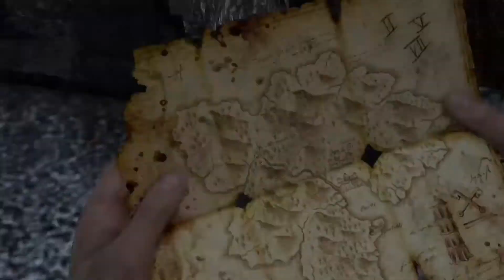Uncharted™ Drake's Fortune Part-15 The Heart of the Vault [No Commentary]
The development of Uncharted: Drake's Fortune began in 2005, and saw Naughty Dog altering their approach to development, as they sought to create a humanized video game that was distinct from their other entries. It was subsequently delayed numerous times through its development, as the team regularly updated or wholly changed various aspects related to the story, coding, and the game's design. Uncharted: Drake's Fortune is notable for being one of the first video games to feature force feedback vibration, and the development team found influence for many of the game's esthetic elements from film, pulp magazines, and movie serials.

Extensively marketed as a PlayStation exclusive, Uncharted: Drake's Fortune received generally favorable reviews from critics, many of whom cited its technical achievements, voice acting, characters, story, musical score, attention to detail, and high production values, similar to that of summer blockbuster films, though some were critical of the graphical issues, length, vehicle sections, and marked difficulty. The game went on to sell one million copies after its first ten weeks of release and helped propel Naughty Dog to the forefront as a video game developer. It was followed by a sequel titled Uncharted 2: Among Thieves in 2009 and was re-released on PlayStation 4 as part of Uncharted: The Nathan Drake Collection.

Uncharted™ Drake's Fortune